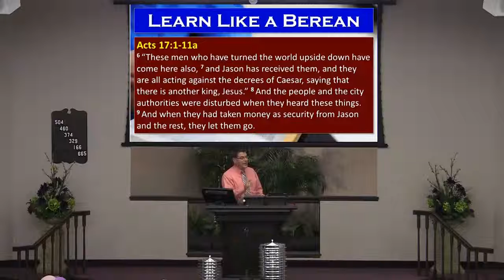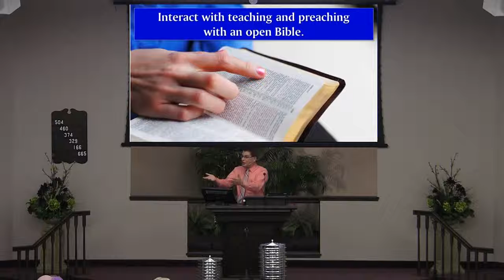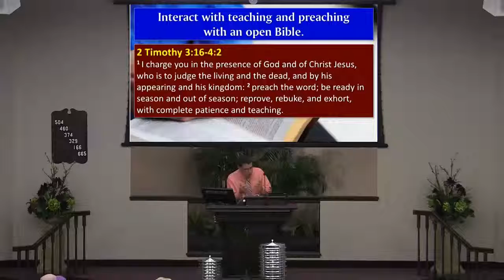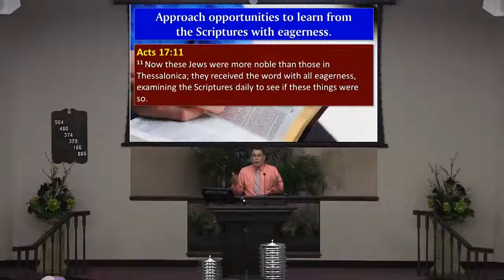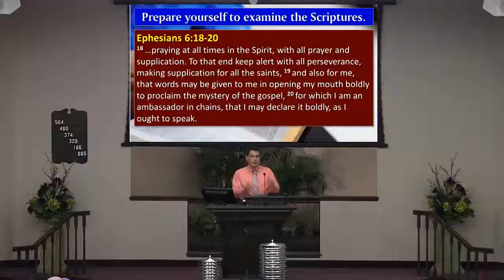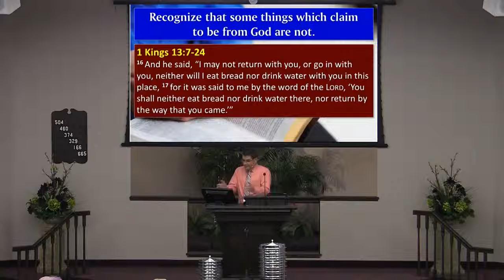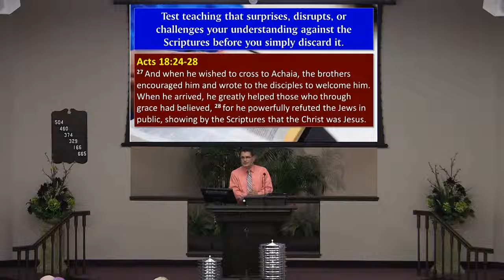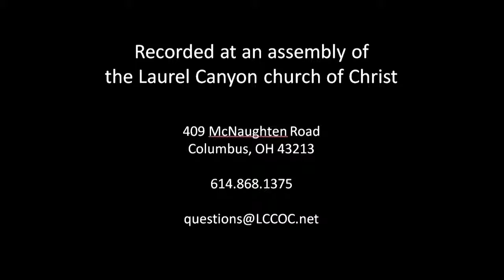140713 AM Learn Like a Berean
*** Learn Like a Berean Introduction: A. “Now these Jews were more noble than those in Thessalonica…”(Acts 17:11) 1. Not because of their titles, estates, pedigree, or wealth. 2. “...they received the word with all eagerness, examining the Scriptures daily to see if these things were so”(Acts 17:11b). B. What can we do to be noble—excellent, admirable, honorable—in the sight our Creator like them? • Interact with teaching and preaching with an__________ ____________(2 Tim 3:16-4:2). • Don’t “close the book” on teaching and preaching and rush on to the________of your_________(Psa 119:9-12, 15-16, 27, 148; Luke 2:19). • Allow the Scriptures to shape you__________________, as a way of life (Matt 4:4; Mark 4:1-20). • Approach opportunities to learn from the Scriptures with__________________(Luke 11:53-54; Acts 17:11). • ________________yourself to examine the Scriptures (Luke 8:16-18; Eph 6:18-20). • Be__________________that you can discover, study, and understand God-revealed truth (1 Cor 1:12; 2:3-5; 3:5-7; Eph 3:4-5). • Recognize that some things which claim to be from God______________(1Kings 13:1-25; 1 Tim 4:1; 1 John 4:1). • _________teaching that surprises, disrupts, or challenges your understanding against the Scriptures before you simply____________it (Acts 18:24-28). • Be___________enough to take God at his word, no matter who you are (James 1:21; 1 Pet 5:6). • Give the Scriptures the final_______as the revealed will of the ultimate_______________(Heb 4:12-13; Luke 2:34-35; Acts 2:37).